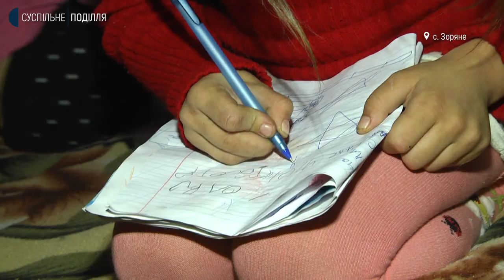8 дітей померлої від COVID-19 жінки з Хмельниччини відмовляються жити з батьком на Житомирщині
Опікунство над вісьмома дітьми, вагітна мати яких померла від COVID-19, хоче взяти найстарший її син. Про це Суспільному розповів сам хлопець, якому зараз 17 років. Разом із молодшими братами та сестрами вони наразі проживають у бабусі в селі Зоряне, що на Хмельниччині. Забрати до себе вісім дітей в селище Іванопіль на Житомирщину хоче і їх біологічний батько. Із померлою чоловік був розлучений. Батьківства його не позбавляли. Та діти їхати до біологічного батька у Житомирську область не хочуть. Подробиці з’ясовувало Суспільне.